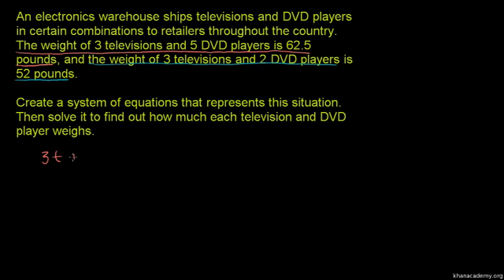Example 1: Solving systems by elimination